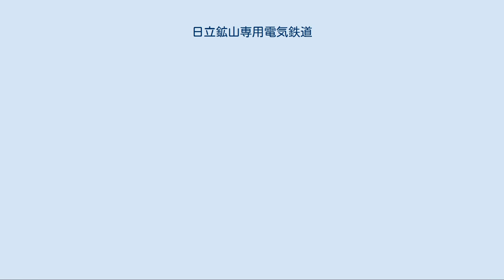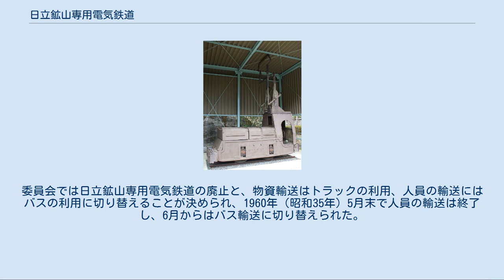日立鉱山専用電気鉄道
日立鉱山専用電気鉄道（ひたちこうざんせんようでんきてつどう）は、茨城県日立市の日立駅（旧称・助川駅）から同市内の大雄院駅までを結んでいた専用鉄道である。
助川専用電気鉄道、略称助鉄とも呼ばれていた[† 1]。
 日立鉱山専用電気鉄道で使用された電気機関車。
日鉱記念館敷地内で撮影。
 日立鉱山専用電気鉄道は日立鉱山への物資の移送を目的として、1908年（明治41年）8月に建設が開始され、11月に開通した。
当初は貨物輸送専用の予定であったが、まだ鉄道建設中の1908年（明治41年）10月に逓信大臣宛てに便乗許可願いが出され、翌11月には便乗が認可された。
大正時代初めには旅客専用車の運行も行われるようになり、常磐線の助川駅から日立鉱山の精錬所がある大雄院までの物資と人員の移送を担った。
乗客は無料であり、無賃電車として親しまれていた。
 大正初期から第一次世界大戦時にかけての鉱山隆盛時や、鉱山の増産活動が強力に進められていた1941年（昭和16年）以降などは昼夜を問わず運転が行われた。
戦後も物資の輸送や日立鉱山で働く従業員の足として活躍を続けたが、鉱山の合理化推進により物資の輸送はトラック、そして人員の輸送はバスに切り替えることとなり、1960年（昭和35年）5月末に人員の輸送が終了となり、同年10月には貨物輸送も終了し、日立鉱山専用電気鉄道は廃止となった。
 1905年（明治38年）12月に久原房之助によって買収された赤沢銅山は同月には日立鉱山と改名され、1907年（明治40年）頃から急速に発展するようになった。
当初、鉱山の中心部である本山地区に採鉱から精練までの鉱山関連施設がまとまっていたが、本山地区は宮田川の最上流部の狭い谷間であり、久原は本山と常磐線助川駅の間にあって谷間が広がっている大雄院の地に目をつけ、精錬所を建設する構想を抱くようになった。
 久原の構想は広い土地を得られる場所に精錬所を設けることにとどまらなかった。
一つの鉱山から産出される鉱石のみで鉱山経営を行った場合、鉱石枯渇や品位の低下などという事態が発生すれば経営が成り立たなくなるため、日立鉱山のみならず他の鉱山からの鉱石を購入して精練を行う、「買鉱」を積極的に行うことをもくろんだ。
また関東地方にあって常磐線の助川駅から数キロという日立鉱山の恵まれた立地条件は、買鉱を進めるにあたって大きなプラスとなった。
1908年（明治41年）3月には大雄院精錬所が起工され、11月には稼動を開始した。
 大雄院は鉱山の中心部である本山と助川駅の間にあるため、精錬所の建設と並行して久原は輸送手段の強化に乗り出した。
他の鉱山からの買鉱を積極的に進め、大雄院の精錬所で精練を行うために、物資の輸送手段として電気鉄道の建設が計画され、1908年（明治41年）5月に建設の出願がなされ、8月に建設の認可が下りると、早くも10月には試運転が行われ、そして11月26日に運行を開始することになった。
 鉄道の建設認可から試運転まで約2ヶ月で完成したというのは、相当なスピードで建設が行われたと考えられるが、電気鉄道建設前に既に牛が牽引する軌道があり、改めて線路を敷設する工事は行われなかったとの説もある。
電気鉄道の建設は、後に日立製作所を創業することになる小平浪平が指揮したと考えられており、電気機関車はアメリカ製のものを4台買い入れ、営業を開始することになった。
 当初、日立鉱山への物資の輸送を目的として建設された日立鉱山専用電気鉄道であるが、建設途中の1908年（明治41年）10月に逓信大臣宛てに便乗許可願いが出された。
翌11月には便乗が認可され、鉱山従業員と関係者の便乗が認められるようになった。
1909年（明治42年）2月には便乗車について認可の申請が出され、同月中に許可が下りている。
便乗車は助川駅を出ると芝内停留所、そして当初は役宅停留所を経て大雄院に到着した。
 人専用の便乗車が運行を開始したのは大正に入ってからと考えられるが、いつから運行が開始されたかははっきりしない。
当初、人専用の便乗車には鉱山の役員専用の座席つきの甲型便乗車と一般労働者用の座席なしの乙形便乗車があり、鉱山の厳しい縦社会が便乗車の座席にも反映していた。
しかしこの便乗車のあまりにもあからさまな差別については、第四代の日立鉱山所長である角所長が撤廃を命じ、大正中期には廃止された。
 大正初期から第一次世界大戦時にかけて日立鉱山は隆盛を迎え、...